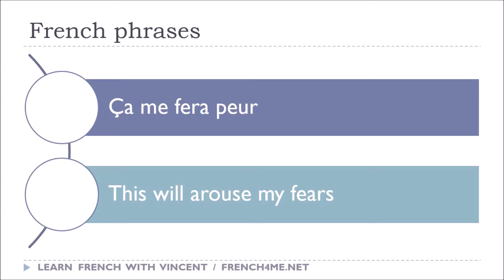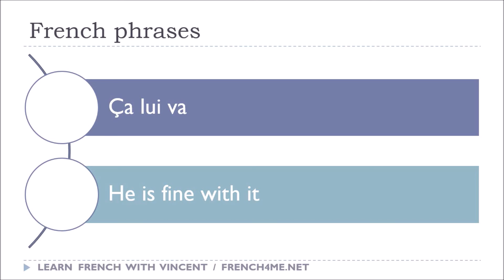Curso de francés # 15 000 Phrases # Part 14